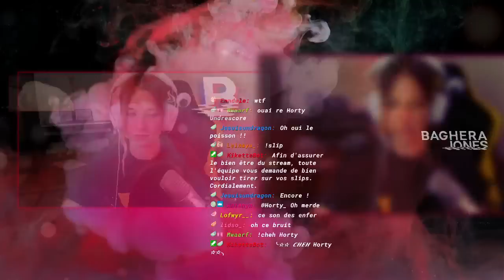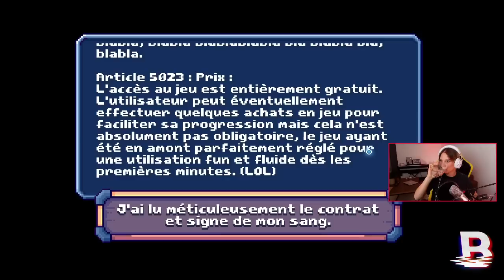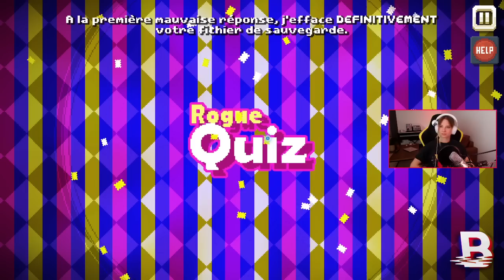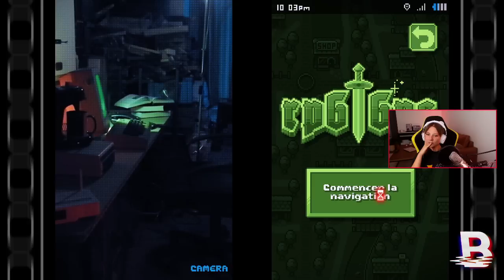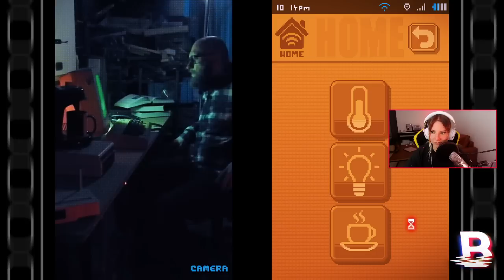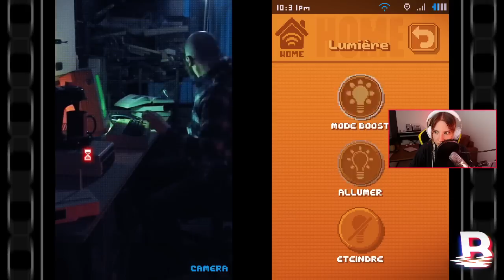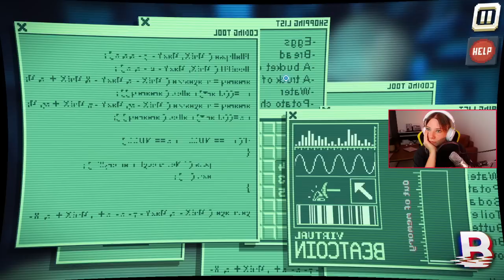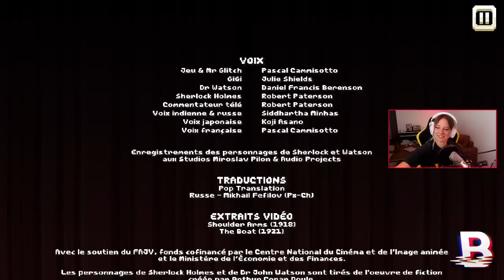BagheReplay - Découverte de There Is No Game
Il n'y a pas de jeu, mais il y avait un jeu quand même! Plongez avec nous dans cette comédie d'aventure en Point&Click remplie de charme et d'ingéniosité!